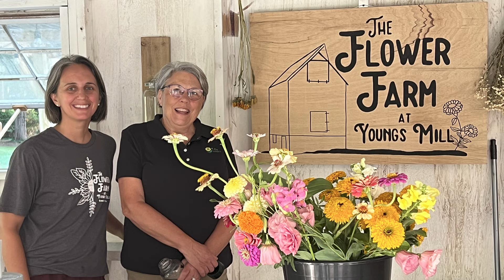#303: Meet Torrie Anderson of The Flower Farm at Youngs Mill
I had a wonderful time visiting Torrie Anderson's place, The Flower Farm at Youngs Mill, back in June. Located just a couple of miles from my farm here in Virginia, Torrie is one of my dedicated students who has truly embraced the lessons and made remarkable progress! Now in her third year of flower farming with her husband and four children, join me to learn about Torrie's journey and hear her plans for the future.

Mentions

⁠⁠⁠Shop the TGW Online Store for all your seeds and supplies!⁠⁠

The⁠⁠ ⁠Field and Garden Podcast⁠⁠⁠ is produced by Lisa Mason Ziegler, award-winning author of⁠⁠ ⁠Vegetables Love Flowers and Cool Flowers⁠⁠⁠, owner of⁠⁠ ⁠The Gardener’s Workshop,⁠⁠⁠⁠⁠ ⁠Flower Farming School Online,⁠⁠⁠ and the publisher of⁠⁠ ⁠Farmer-Florist School Online⁠⁠⁠ and⁠⁠ ⁠Florist School Online.⁠⁠⁠ Watch⁠⁠ ⁠Lisa’s Story⁠⁠⁠ and connect with Lisa on social media!

Lisa Ziegler

\\ OUR ONLINE GARDEN SUPPLY STORE

\\ ABOUT US:

We are a virtual learning center & online garden supply shop that specializes in gardening & FLOWER FARMING!
Owned & Operated by Lisa Mason Ziegler - She is a leader in the cut-flower growing industry, author, accomplished speaker, virtual course instructor, & the owner of The Gardener’s Workshop.